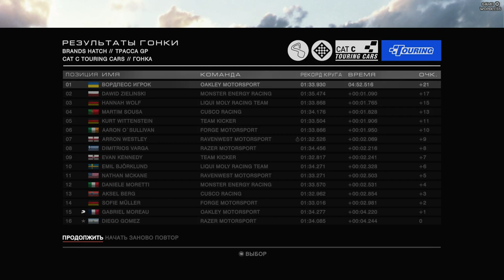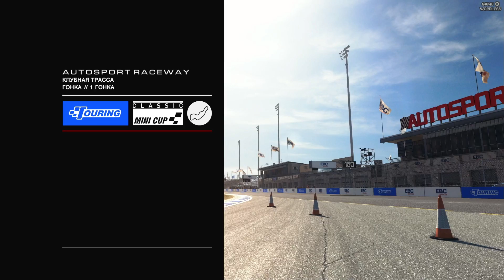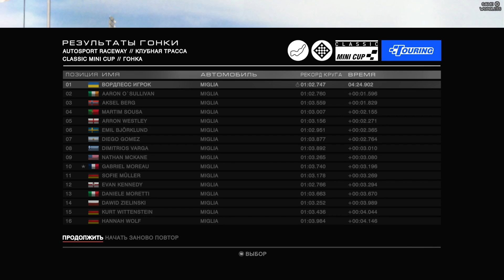Grid Autosport - Прохождение Touring Eibach - сезон 2 на руле Logitech G27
GRID Autosport — компьютерная игра в жанре автосимулятора, разработанная компанией Codemasters. Сиквел Race Driver: GRID и GRID 2. Игра была выпущена для Microsoft Windows, PlayStation 3 и Xbox 360. Нам возвращают режим камеры «из кабины», который был удален из Grid 2 и изменяют более 100 маршрутов 22-х локаций.
        Автомобили делятся на пять основных групп, а именно: Touring Cars, Endurance, Open Wheel, Tuner и Street. В каждой из этих групп, автомобили в свою очередь делятся на несколько уровней, на уровне 1 автомобили самые медленные, а на уровне 3 самые быстрые. В целом, в игре будут представлены 78 автомобилей.